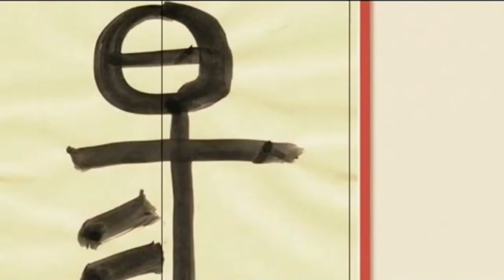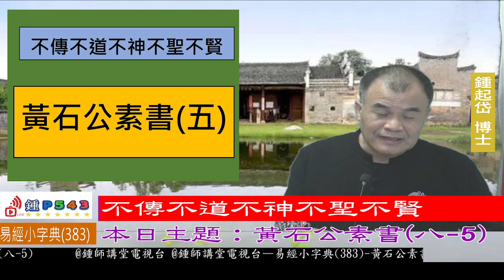易經小字典(383)黃石公素書(八-5)不傳不道不神不聖不賢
易經小字典(383)
黃石公素書(八-5)
不傳不道不神不聖不賢